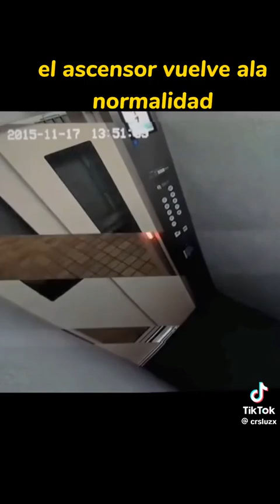El misterio del levador